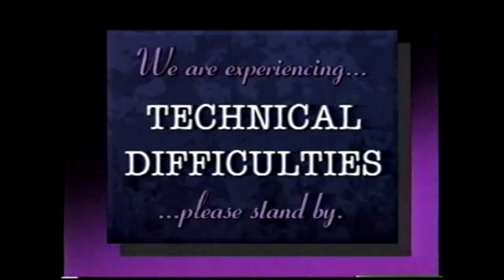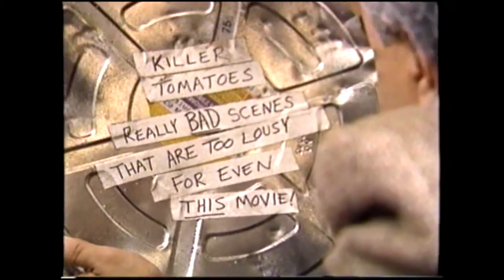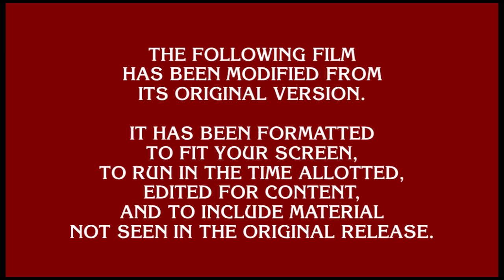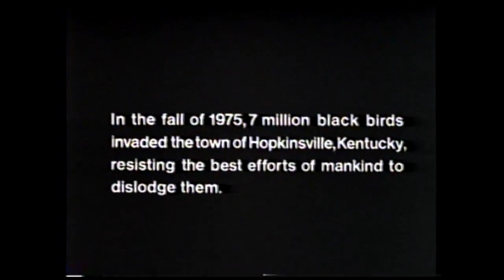Attack of The Killer Tomatoes: A Masterpiece Restored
From the 1995 VHS of the film now in 60fps.